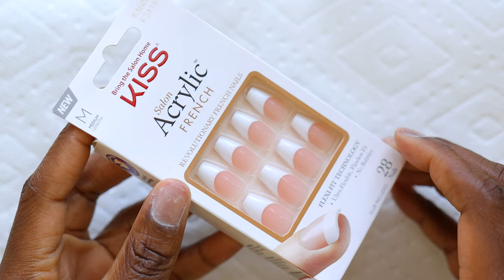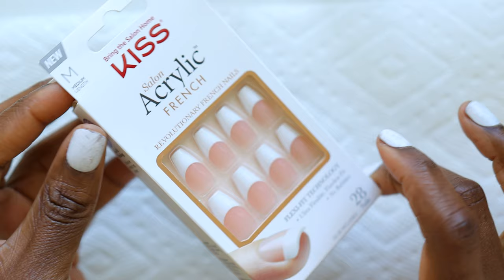$8 PRESS ON FRENCH TIP set at home manicure, EASY beginner friendly | menaadubea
AFFILATE LINKS:
⇢ Kiss Press On Nails
⇢ Amazon Nail Folder
⇢ Cuticle Trimmer
⇢ Buffing Nail Filers
⇢ Kiss Max Speed Nail Glue
⇢ Cotton Balls
⇢ Mia Secret Xtrabond
⇢ Blossom Cuticle Oil

-- SENDING A PACKAGE? --
Mena Adubea

1 Peter 3: 3 - 4